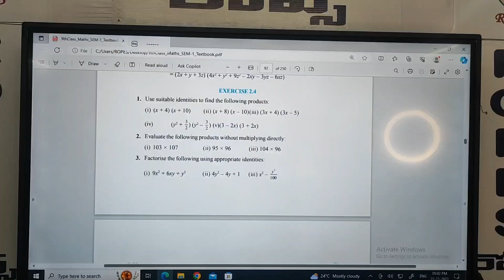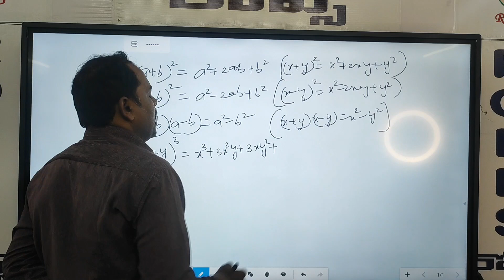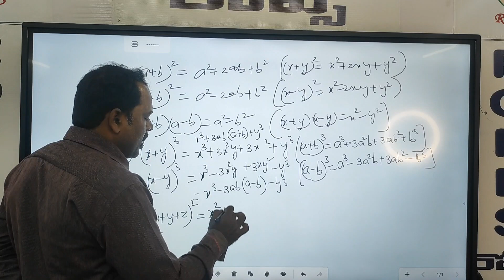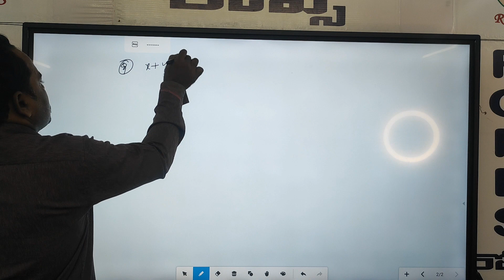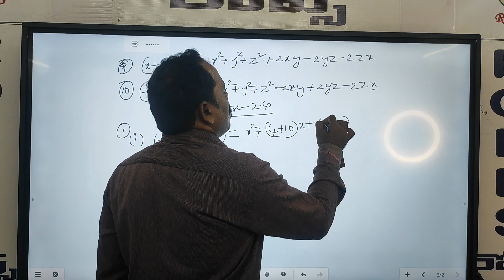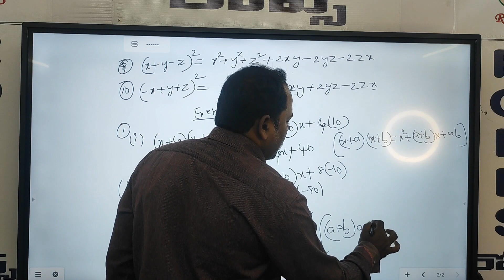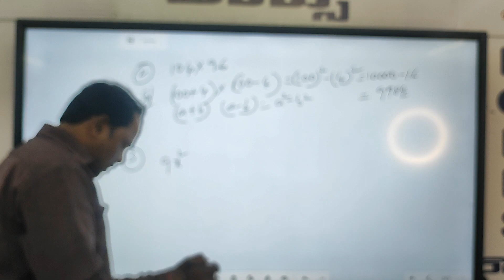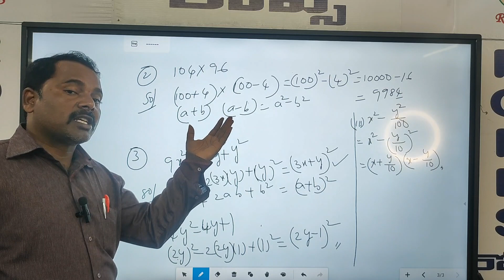9TH CLASS MATHS CHAPRE 2 POLYNOMIALS VIDEO5